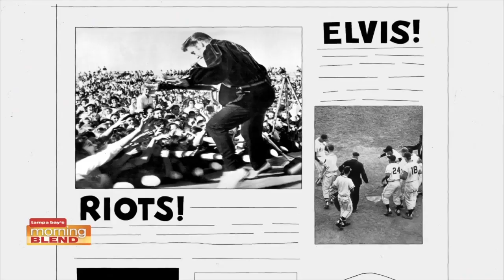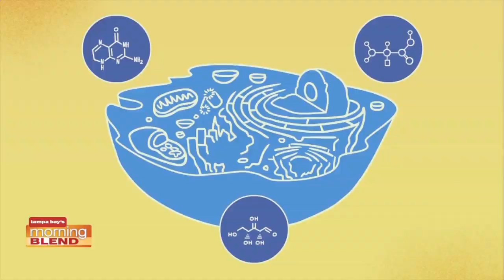Echo Bridge Animation | Morning Blend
We talk to the owner of an animation studio located right here in the Bay area.